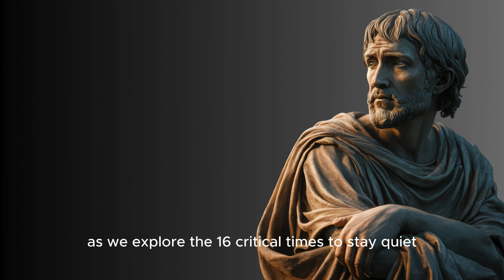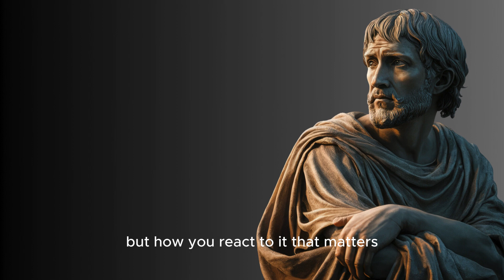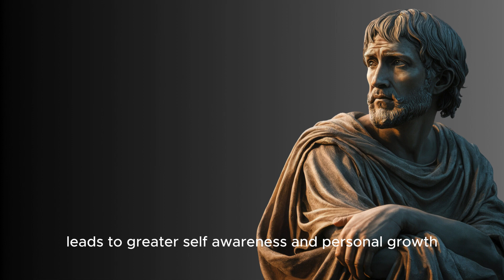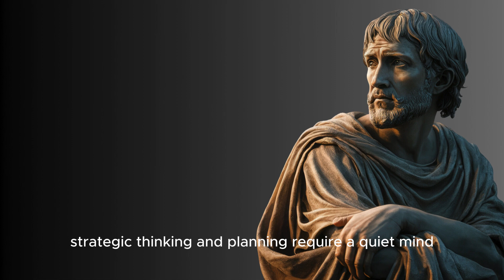16 Critical Times to Stay Quiet | Stoic Principles for Modern Life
Discover the 16 Stoic principles for modern life that guide us on when to stay quiet and practice the art of shutting up. In this video, we explore critical times where silence can be more powerful than words, drawing wisdom from ancient Stoic philosophy to navigate the challenges of the modern world. Learn how to apply these timeless teachings in your daily life and cultivate a sense of inner peace and resilience. Watch now to uncover the key moments when silence speaks volumes.